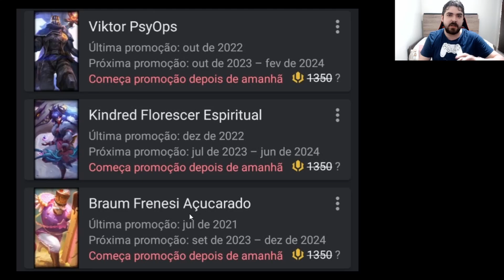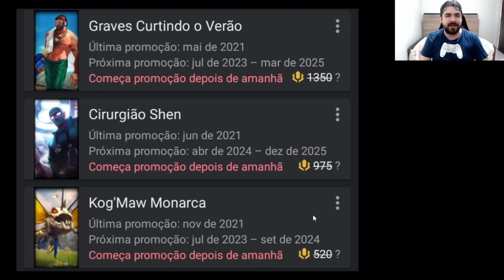Mega Nova Promoção de Skins do League of Legends!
Confira todos os Descontos em Novas Skins do Lol na Mega Promoção Semanal do League of Legends!